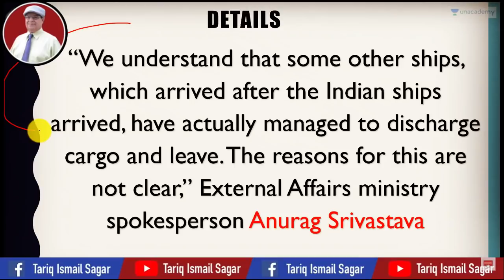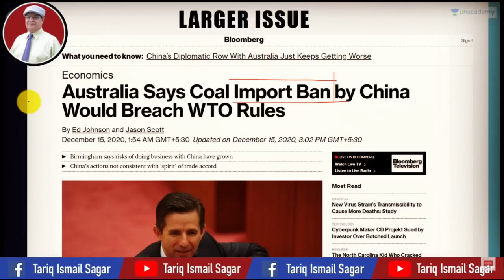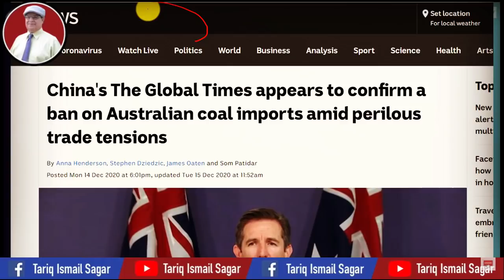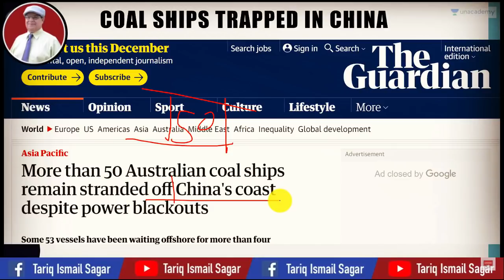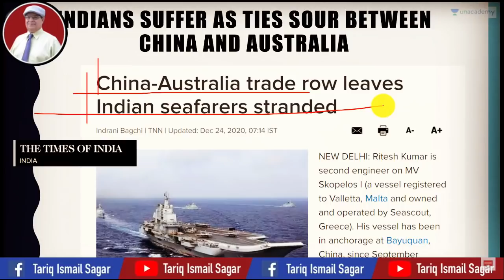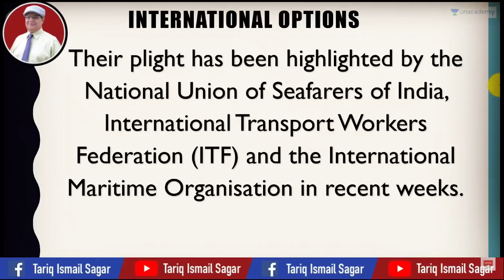India Playing Gamble With China On Human Lives - Tariq Ismail Sagar [December2020]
جنونی انڈین سرکار نے چین دشمنی میں اندھے ہو کر جین میں پھنسے دو انڈین جہازوں کے عملے کی ،زندگی دائو پر لکھا دی ہے

India Playing Gamble With China On Human Lives